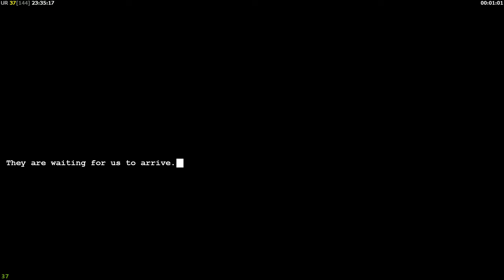PRC05(China) [Operation : ANONYMOUS] CNC Generals Zero Hour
Hello Comrade General!
It's been a long time since I released the 4th mission.
(PRC04 OPERATION: COUNTER ATTACK)

to day I'm glad to lunch the Intro of mission 05
(PRC05 OPERATION: ANONYMOUS)
and I'll lunch the gameplay and map link soon as possible

I've got a lot of work in this year so, I have to go to my workplace everyday
not like WFH anymore I may create a New mission a little bit longer
but I do hope so you guys will understan me :D
btw, I'll make sure my mission will making you enjoy,
and have a good experince and quality!!!

You can support me for keep me doing it .